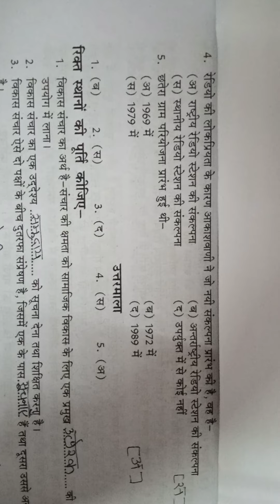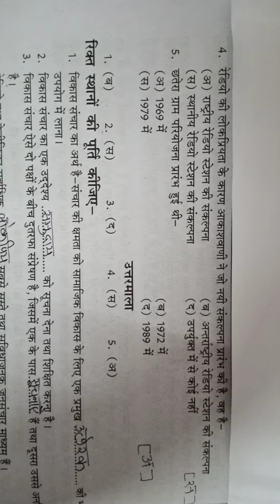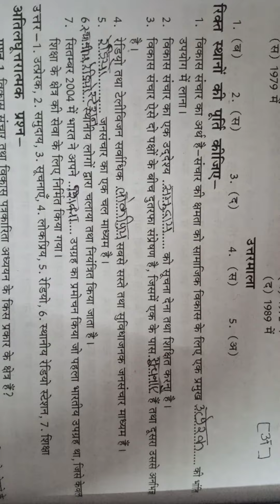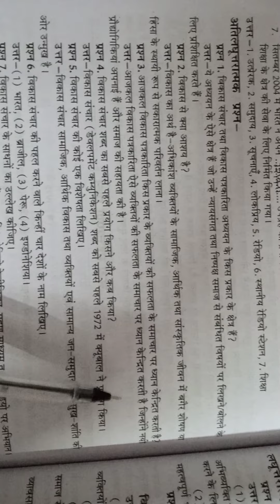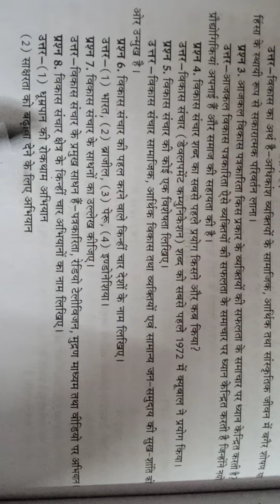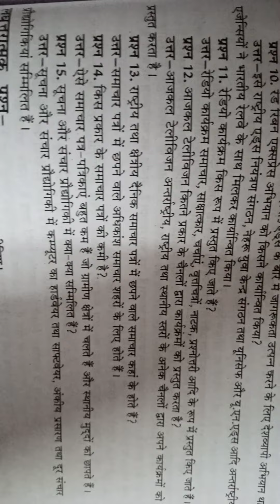12Home science lesson21विकास संचार तथा पत्रकारिता Q.A.